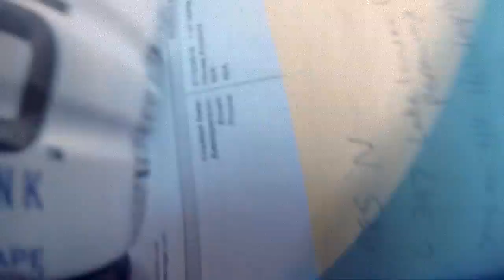Gypsy Rose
Gypsy Rose boat graphics install